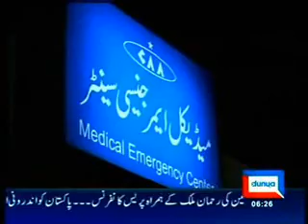Journalist Terrorize by Jamat Workers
Watch the shocking footage of Jamat's Thunder Squad in action against Journalist on 3 may the day for freedom of journalism